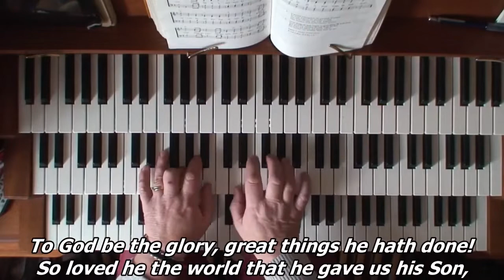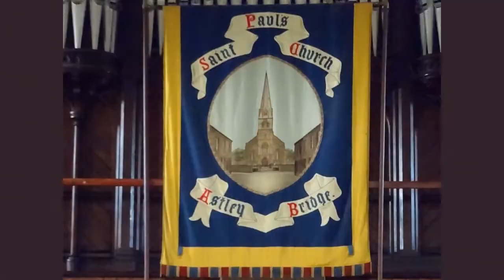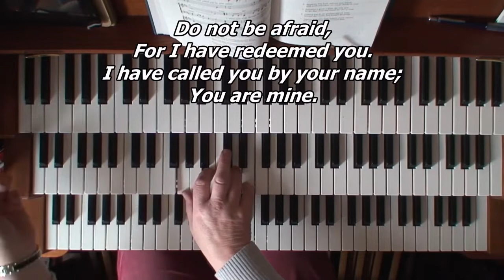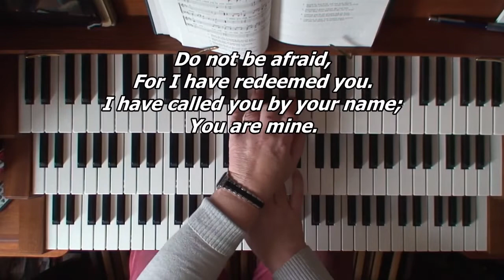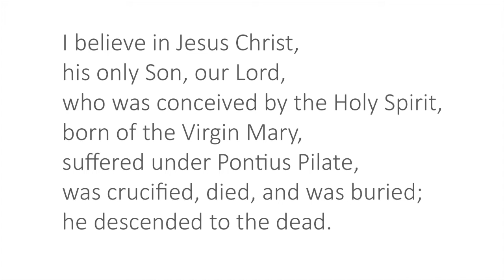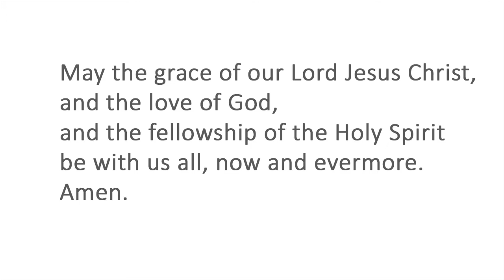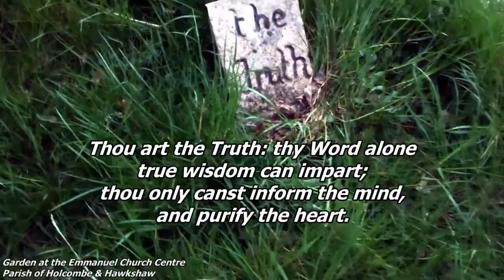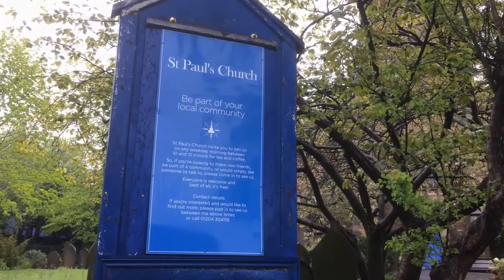Worship at Home for May 10th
A Worship at Home service from St. Paul's Church, Astley Bridge for 10th May 2020.